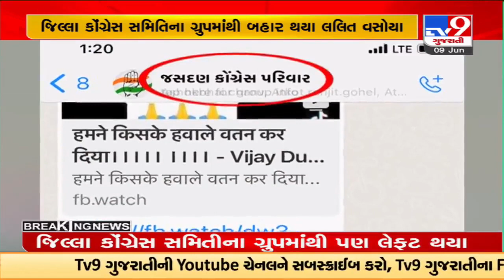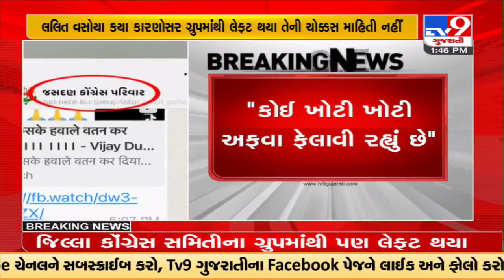MLA Lalit Vasoya clarifies alleged rumors of leaving Jasdan Congress whatsapp group |Rajkot |TV9News